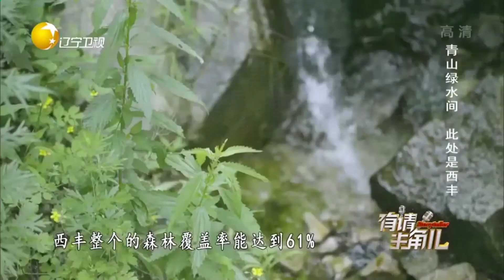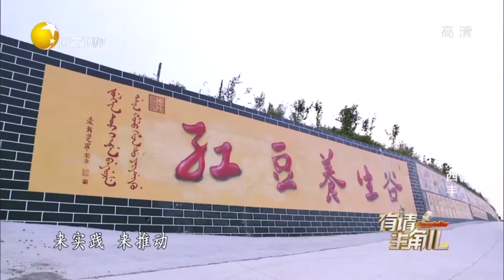青山绿水间，西丰发展面临前所未有的机遇丨有请主角儿